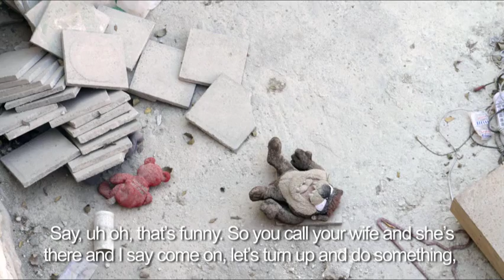One Day in Port-au-Prince | The Voodoo Priest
Voodoo is the tradition of the Haitian people, we say it is for us like our flesh and blood." Max Beauvoir

Port-au-Prince - It's a dangerous time to be a Voodoo priest in Haiti.

Since a cholera epidemic started in mid-October, at least 45 Voodoo priests have been hacked to death by lynch mobs, accused of casting spells to spread the disease, according to Max Beauvoir, the supreme leader of Haitian Voodoo.

One Day in Port-au-Prince puts you in the shoes of ordinary Haitians with extraordinary stories of the earthquake and its aftermath: http:/haiti.trust.org

Combining stills and video with graphics and text, this multimedia experience transports you to the streets and tent cities of Haiti's capital. The people featured tell their stories in their own words. Each story evokes issues central to Haiti's recovery.

"One Day in Port-au-Prince" is a multimedia documentary by AlertNet, the global humanitarian news service run by Thomson Reuters Foundation.